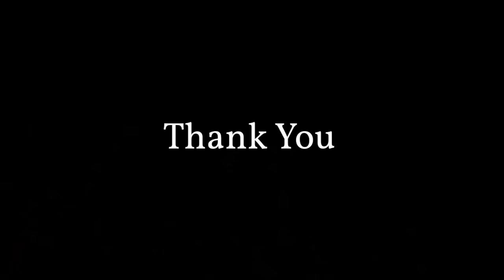Vegetarian Marathon. { A Journey }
Found when individuals have been consuming meat, since childhood; some erroneously skip steps, without all the information required.

Many metabolisms need to  unlearn,  to  re learn.      Please, consult certified nutritionist; along your way.

Shalom.